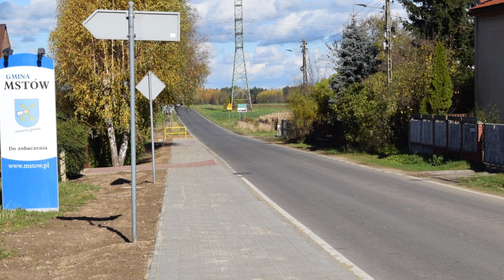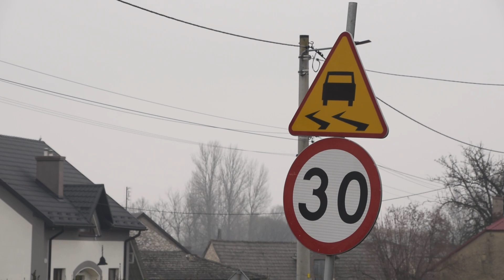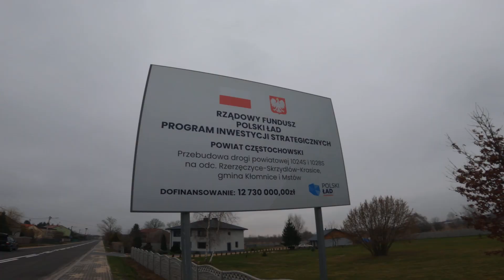Inwestycje przy współpracy z Powiatem 2023